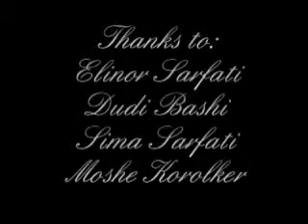TalilaDesign Briadl Collection Clip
TalilaDesign Briad Collection Clip